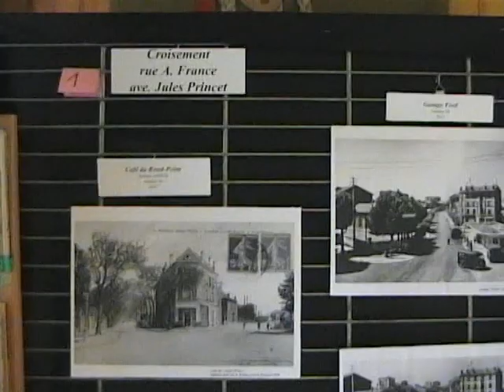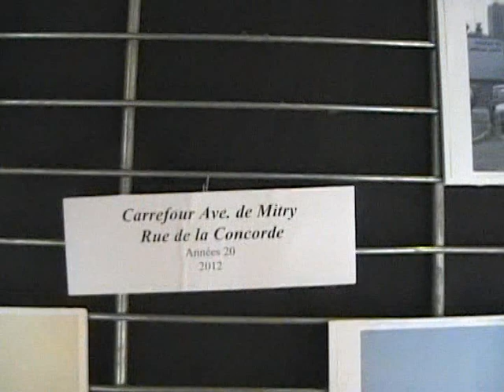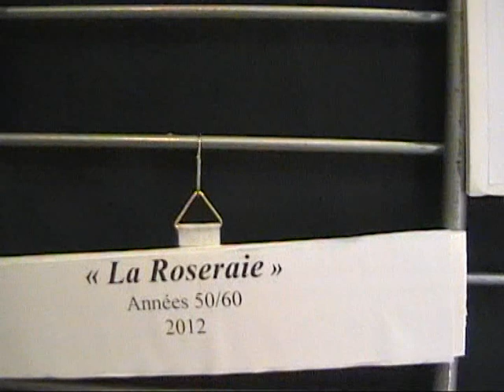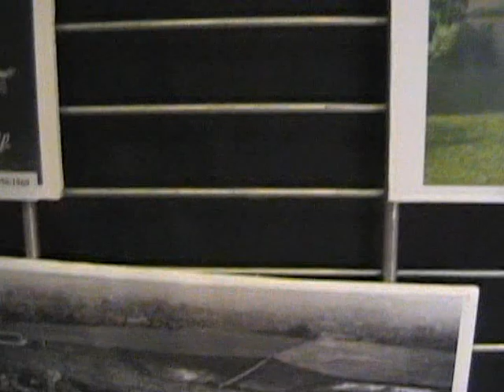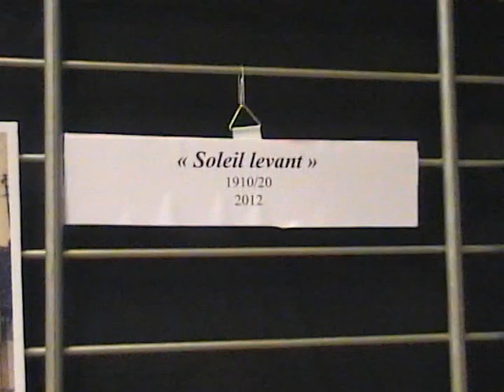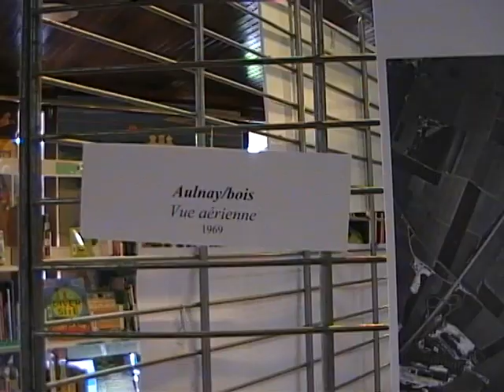Exposition Mitry s'expose bibliothèque Alphonse Daudet à Aulnay-sous-Bois, partie 1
Exposition Mitry s'expose bibliothèque Alphonse Daudet à Aulnay-sous-Bois, partie 1. Vidéo pour le site d'information